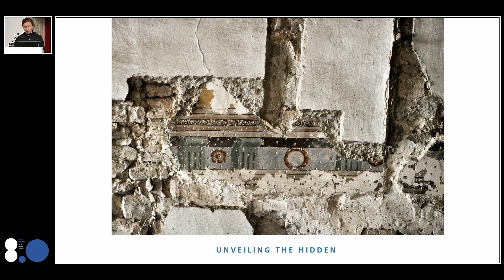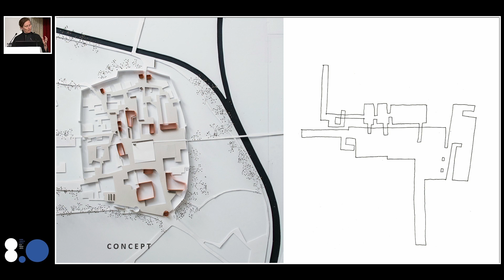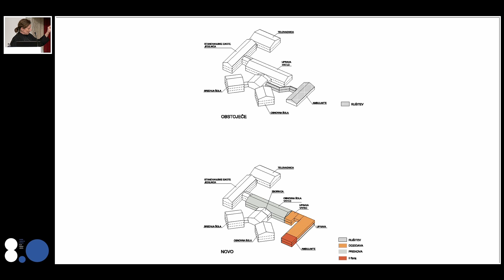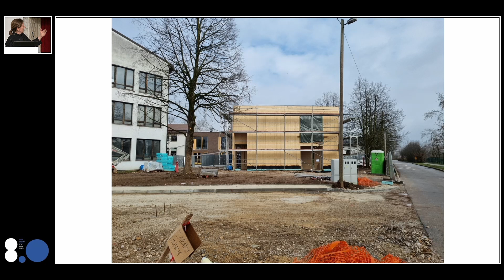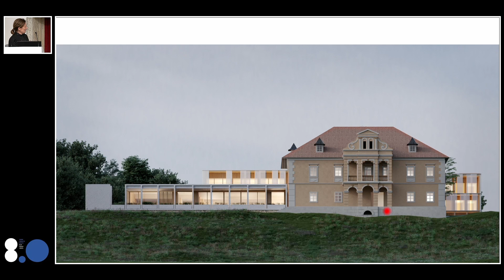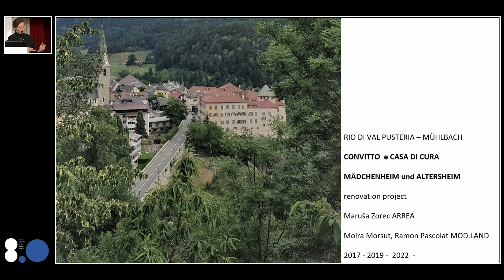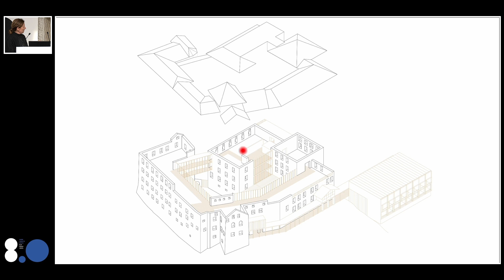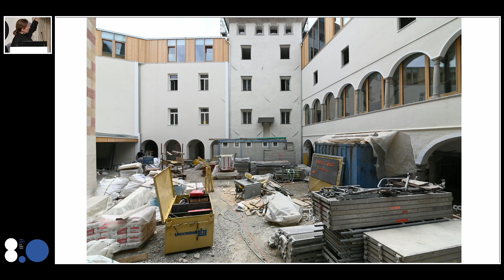Dani arhitekata 8.0 - Unveiling the hidden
VRSNOĆA GRAĐENJA – PRIMJERI DOBRE PRAKSE
Unveiling the hidden - Maruša Zorec, Arrea arehitektura
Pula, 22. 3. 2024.